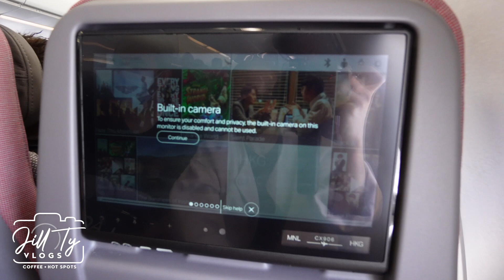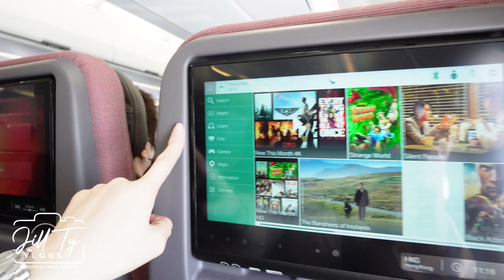Hong Kong Trip - Part 1 | Jill Ty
Finally, after 4 years we were able to ride an aircraft and get to travel with the family! I love how amazing and joyful the ground crew of Cathay Pacific, they are so friendly and cheerful. I like the Neo Aircraft also, I enjoyed watching a movie while my husband and son were playing games via their onscreen tv and it was a relaxing flight indeed. We get to eat again the caserole food and landed in Hong Kong International airport smoothly.

This channel is all about coffee, hot spots and life!